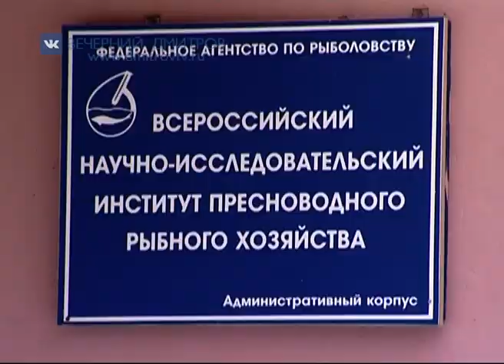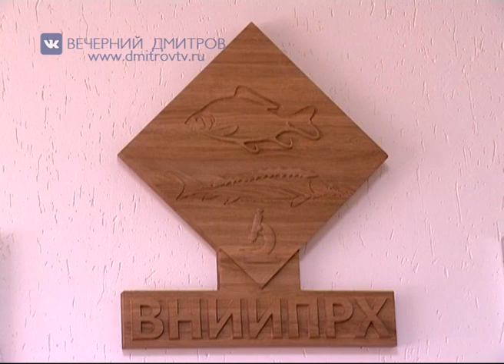Реорганизация ВНИИПРХ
Как нам стало известно, Росрыболовством разработана «дорожная карта» по реорганизации федеральных государственных бюджетных научных учреждений, которая позволит сконцентрировать научные силы и средства для проведения базовых и перспективных исследований в области рыболовства и аквакультуры. Как изменится жизнь после этой реорганизации в нашем институте в поселке Рыбное, выяснял наш корреспондент